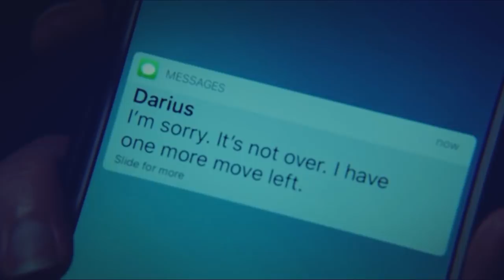Salvation | Skyfall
Salvation CBS 2017
Darius Tanz, Grace Barrows, Harris Edwards, Liam Cole
Santiago Cabrera, Jennifer Finnigan, Ian Anthony Dale, Charlie Rowe
Song: Skyfall (Adele - cover)